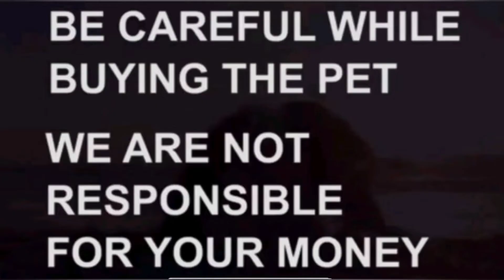Shihztu puppies for sale|8919954522|hyderabad|dog market in hyderabad